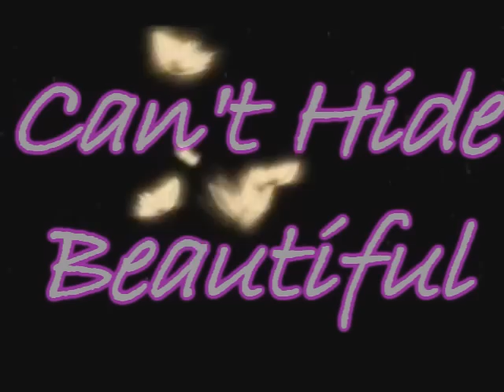Cant Hide Beautiful // A Jemi Love Story // Ep. 13 [Dont go through what I went through]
Cant Hide Beautiful // A Jemi Love Story
Episode 13. Season 1.
[Dont go through what I went through]

*I would like to say a big thanks to jemifan08357 for making this new intro for Cant Hide Beautiful. I love it! Thank you soo much! *

{Demi}

Joe and I spent the whole rest of the day swimming, playing around. Pretty much acting like a couple of 2 year olds. And if your wondering he did end up throwing me in the water and not long after him jumping in after me. Its a shame that he did that to one of his best friendsWe actually ended up spending the whole rest of the week together. In class and everything. The problem.i reallyyy like joe. A lot.but I know that he doesnt like me so im not gonna ruin that relationship. Its Friday and right now joe and I are sitting on the couch waiting for mom and dad to come downstairs to say their goodbyes. Today is the day they leave for LA and Joe and I are home alone for the whole weekend.Now dont yall start thinking dirty.your acting like my dad! Just kidding. But my mom shes being totally cool about this whole thing. Joe and her have become pretty close and she likes him, so shes got our back. The whole thing to do with Selena and I getting mad at each other. Its over now. We get in fights like this every week. She still doesnt like how Joe and I became close so fast but oh well, I dont need her approval. Yesshe is my best friend but we dont really dont think the same. Im surprised Joe hasnt found out or even thought about if Im rich or not. I really dont want him too but what does he think them girls in maid costumes are.maybe hes just stupidI dont know. I looked over at Joe as my mom and dad came walking down the stairs. They where dressed all fancy cause they where supposedly going out to eat with Madison and Dallas once they got in LA. I saw my dad give Joe the evil eye as soon as he saw him. He came over and sat beside Joe and I felt him tense up, he scooted over close to me and I started laughing. They both changed direction from looking eachother straight in the eye to looking at me. I stopped laughing instantly and stared at them. What?! I yelled and the next thing I know my mom tapped me on the shoulder.

Dianna: Honey, why dont we go get some tea and let these boys have a talk.
Demi: umsure.

I got up and started walking out with my mom but I looked back and saw joe with his head in his handsand my dad staring him dad. I truly felt bad for him. My dad is way to strict against teenage boys. My mom leaded me into the kitchen and I sat at the little island as mom made us some tea. I know we have maids to do this kind of stuff but mom still likes to be a mom and sometimes cook and clean for us. Thats why we only have one servant. I like it that way though, it brings me out of this whole rich high society lifeThe buzzer went off and that meant the tea was ready. Mom grabbed the tea off the stove and pourded us some in her beautiful, EXPENSIVE, glass cups that we only use if we are gonna talk about something important. For example, when I hit puberty, we drank tea while mom gave me the sex talkand for some reason I think im getting it againjust a hunch though.

Dianna: *takes a sip of tea as she brings demi her cup* We need to talk.
Demi: *starts to get up* Weve already had this talk and I need to check on Joe before dad kills him.
Dianna: *grabs her arm* They are finenow sit down and listen, its important.
Demi: *sighs*
Dianna: Now I know you and Joe arent dating but he is a teenage boy with hormones and testosterone just like everyone else
Demi: *rolls her eyes* yeah, yeah, yeah
Dianna: Demi! This is important! You need to listen to me!
Demi: *starts yelling* MOM! I KNOW ABOUT THIS STUFF! YOU DONT HAVE TO REMIND ME. IM NOT GONNA HAVE SEX WITH JOE, WHY DONT YOU TRUST ME!?
Dianna: I do. I do. I just want you to be safeI dont want you to have to go through what I went through when I was your age *cusses under her breath, wishing she hadnt said that*
Demi: What are you talking about?
Dianna: nothing demi.*gets tears in her eyes*l-lets j-just go and c-check on the b-boys.

I never seen mom so upset about nothing? Or at least I think its nothingit kinda worried me. I decided to let it go for now because I didnt wanna see her cry and we really needed to check on Joe. But dont worry, I will grill her when we come back. We walked into the living room and mine and my moms mouth fell open, shocked at what was in front of our eyes.

Has Dianna got a secret too? What where Joe and Eddie doing?

~Okay, I know that I said I would make a bunch of episodes tonight but I cant way too much homework and very little sleep last night. I really feel like I could pass out right now. Haha I promise though they will be out tomorrow. Some might be out late tomorrow but theyll be out. Thanks for reading~

-JJxoJEMIoxDL